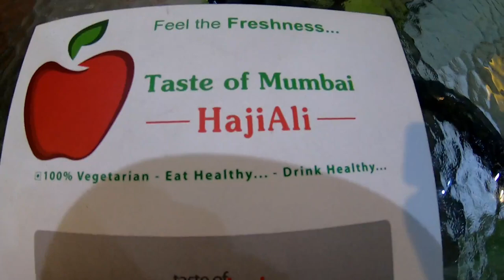TRYING INDIAN STREET FOOD IN BANGKOK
Indian restaurants in Bangkok Silom

Vegetarian Indian restaurant in Silom Bangkok | paav bhaji misal paav idli dosa chai in Bangkok
haji ali bangkok